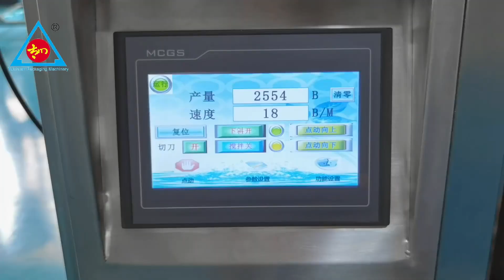Customized bag type